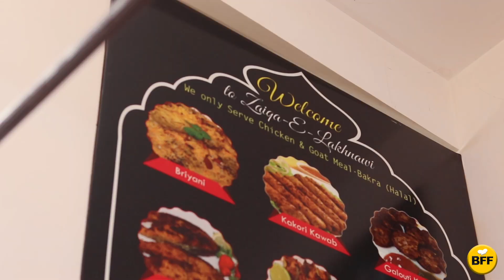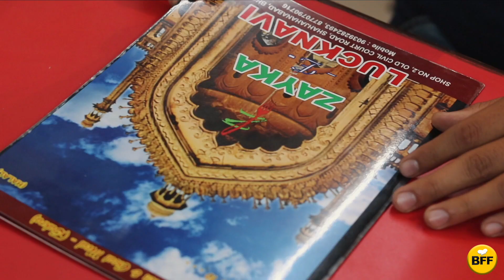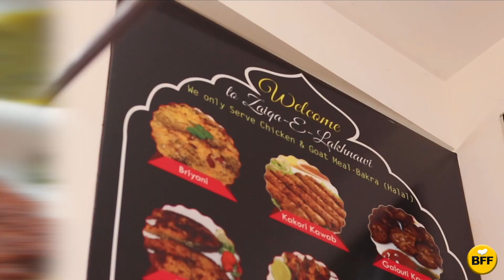"Taste of Lucknow in Bhopal" | Zayaka - E - Lucknowi | "Places to eat in Bhopal"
"BHOPAL" and "LUCKNOW" have a strong bond held by two words : "FOOD & NAWABS"!

 Bhopal Food Fellas's Foodie - KARTIK SHIVHARE spotted an eat out where taste of Lucknow pours in with dishes named through stories of nawabs, right in the heart of Bhopal. The name is " Zayaka - E - Lucknowi"

Our taste buds were blessed with the famous "Galouti Kebabs " , "Kakori kebabs " ,  " Chicken Rasida" and " Mughlai Paranthas" all prepared by ustads from Lucknow stationed here in Bhopal by the owner of Zayeka - E - Lucknowi - Mr. Shariq Kidwai, in order to deliver his zest to serve authentic lucknowi cuisine to Bhopalis.

For more, you have to watch the video and discover.

Credits :
 ~ Cinematography - Shobhit Adhikary
 ~ Production & Design - Neha Handa
 ~ Direction - Rahul Tiwari
 ~ PR & Coordination - Rohan Pande
~ Anchoring - Kartik Shivhare
~ In Conversation : Mr. Shariq Kidwai